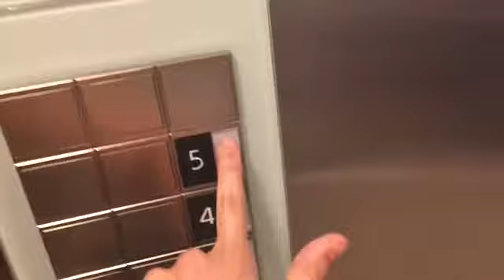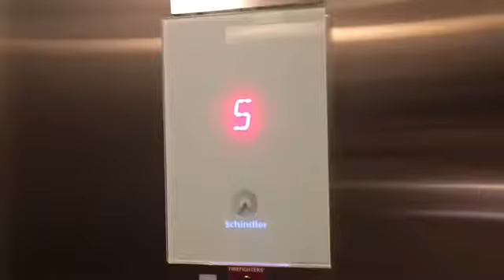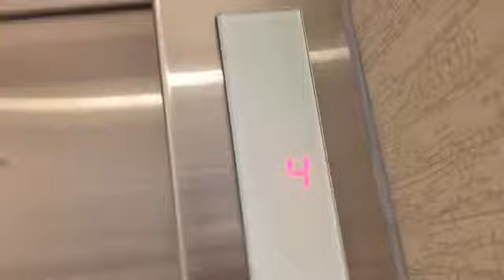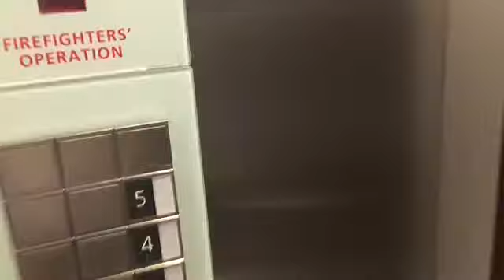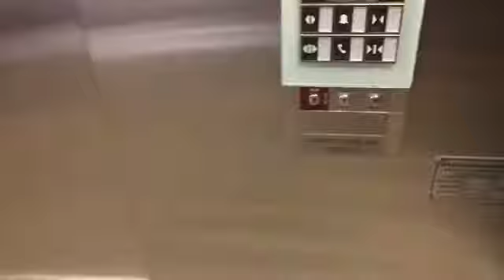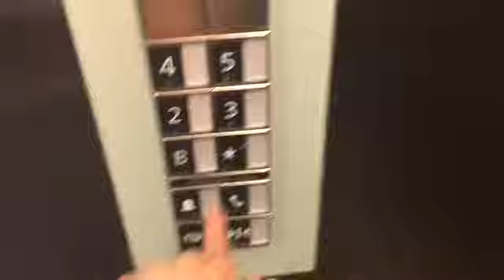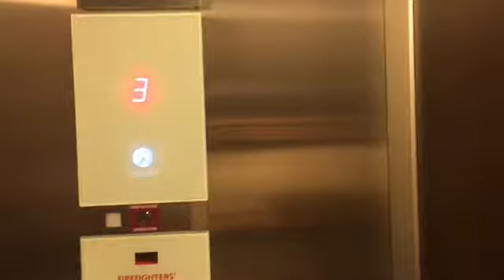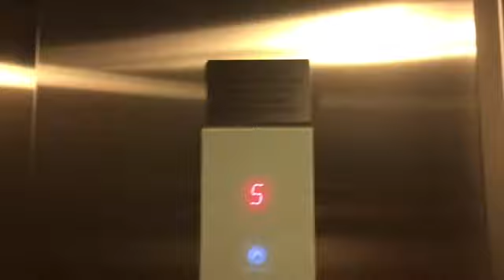Schindler 3300 Traction elevators at Courtyard by Marriott Holland Downtown in Holland MI